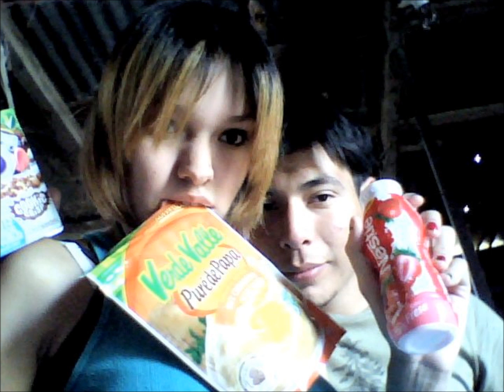Para mi amor!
Te Amo Atte. Yo.. Citlali